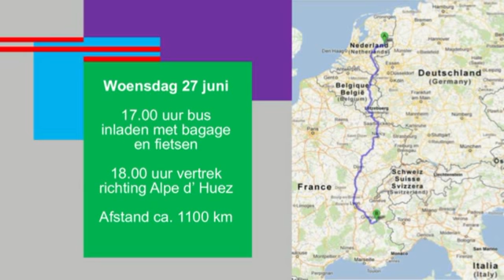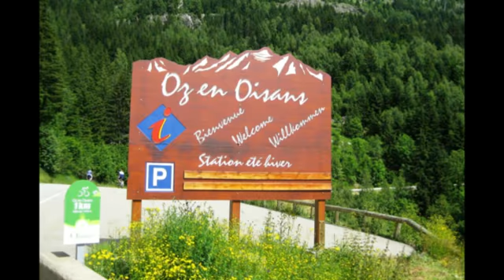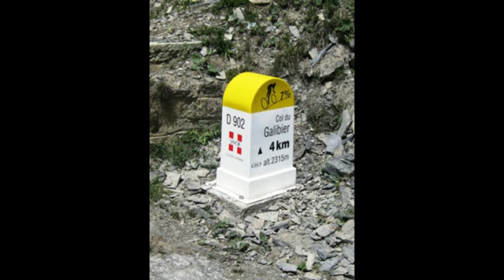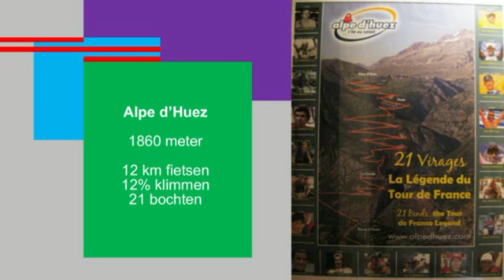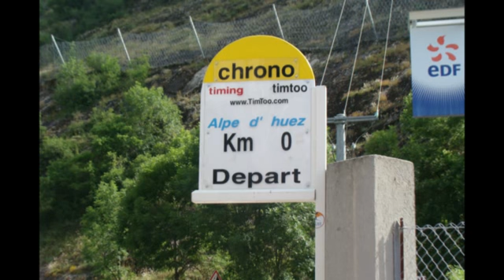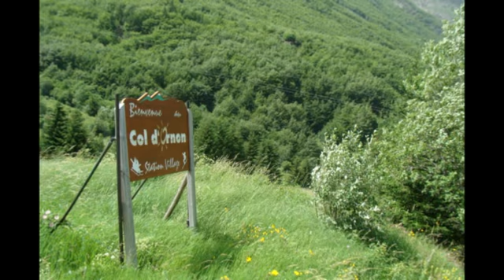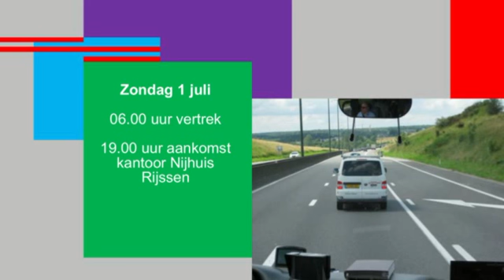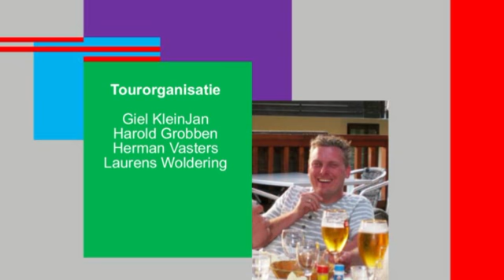Collega's Nijhuis Bouw fietsen Col du Calibier en Alpe d'Huez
Eind juni 2012 met 20 collega's 3 dagen fietsen door de Franse Alpen. Geweldige ervaring, prachtig weer, mooie omgeving, afzien, teamwerk, presteren en bovenal heel gezellig.